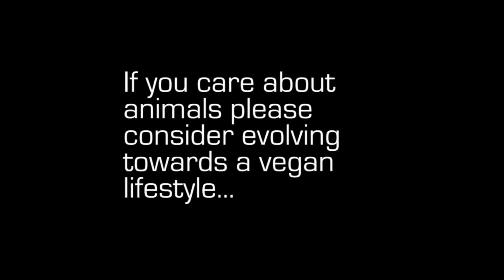Gary Yourofsky Compilation (Russel Brand Awakened Man Sequel)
Gary is what I consider the most important revolutionary from the 21st Century. A lot of modern philosophers and spiritually influential people are saying the same things that have been said for millennia, though it is reworded for a modern age and still very important for us to hear (none do this better then Russell Brand IMO). Gary however is spreading a similar but different message that is more controversial and takes bravery and courage to speak so openly about. He speaks against Speciesism. He is someone who inspired me in the first place and his blunt honesty is what I needed to see the cruelty I was supporting towards animals I claimed to care about.

This compilation mostly comprises from a series of interviews he took part in in Israel and at the end of the interviews to my surprise he got massive applause from the audience who seem to also understand his logic, reason and rational thinking.

If you care about animals please consider evolving towards a Vegan lifestyle.
Love life so don't take life.

If you connected with this video please help spread awareness and share/repost/translate.

Timothy